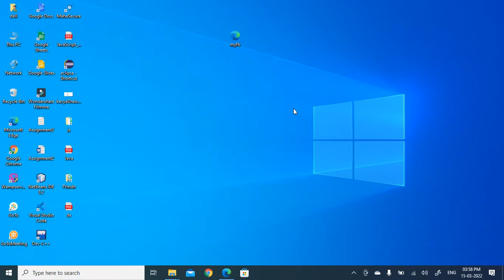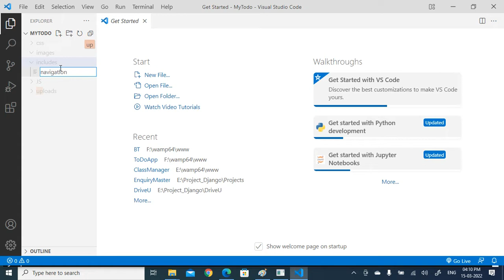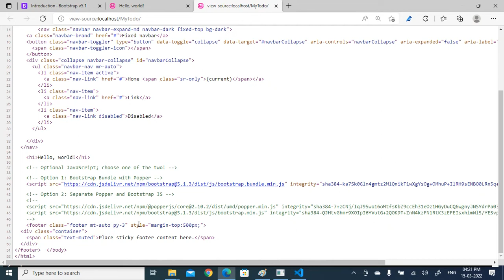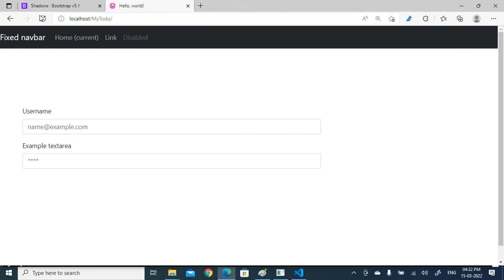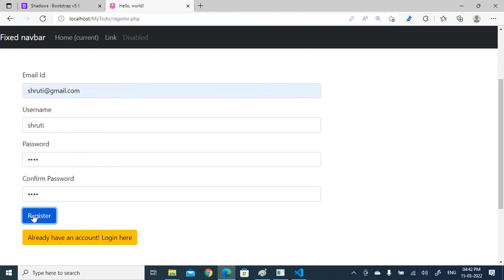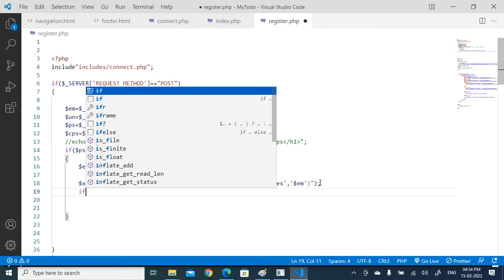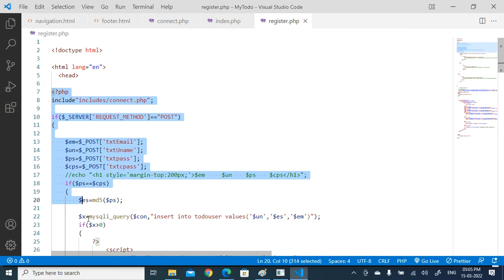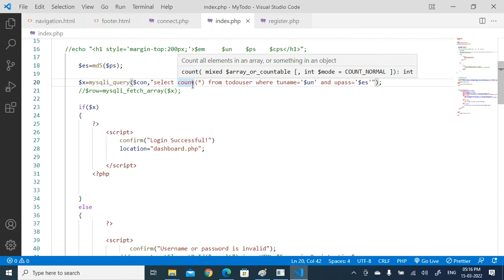ToDo App in PHP | Registration and Login Screen in PHP (No Cuts | with Errors Solution)